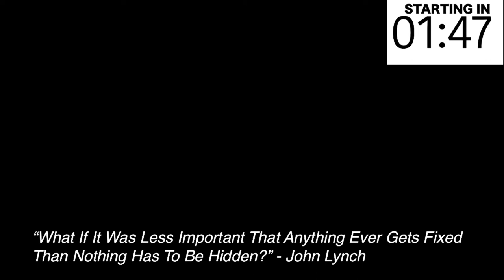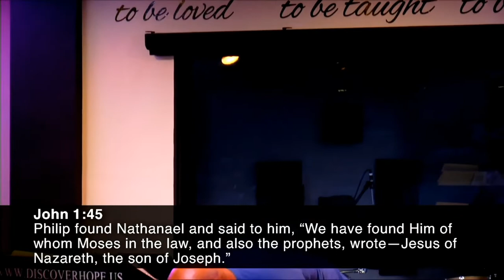In The Light // Pastor Paul Brandt // Hope Community Church Pico Rivera CA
Pastor Paul Brandt // February 24th 2021 // Wednesday Night

If you have any questions for the Hope Team, or if we can pray with you and support you in any way, please connect with us through a direct message on Facebook or through our website!

Leave a message if needed and we will get in touch with you!

Our sincerest prayers for health and safety are with you all!
Love, The Hope Team